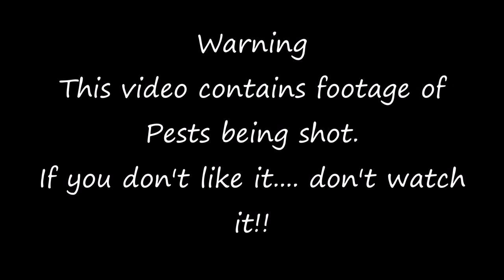Air Rifle Hunting - Rabbits Pigeons & Grey Squirrels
Warning!!!
This video contains footage of pests being humanely shot.
If you don't like this go and watch something else instead!!